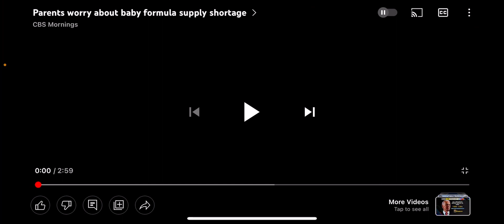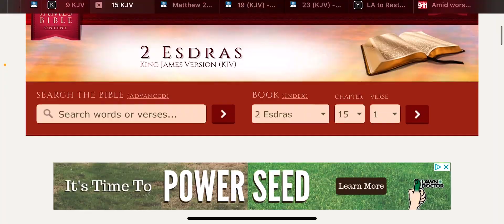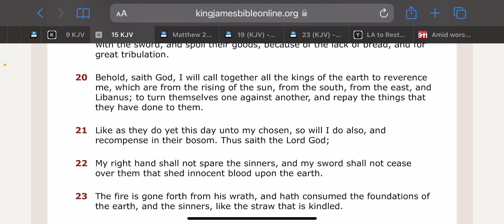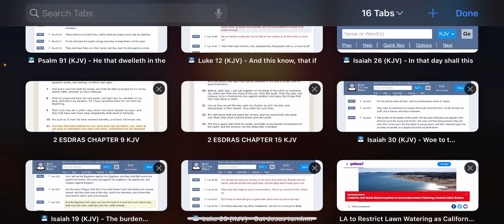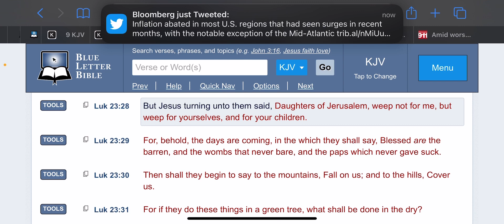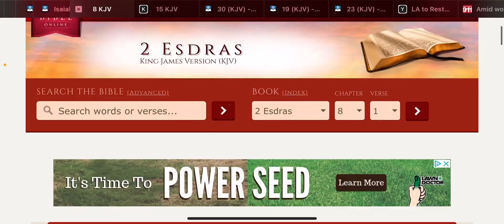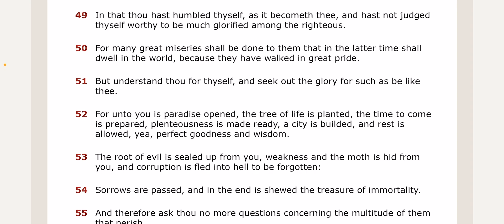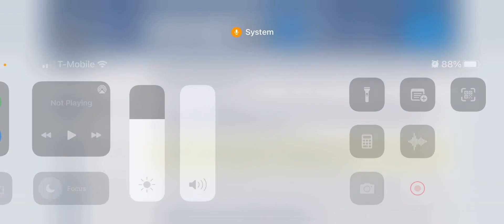“MY KIDS HAVE TO SURVIVE” DESPERATION MODE KICKIN IT